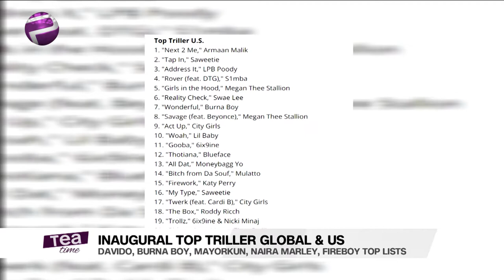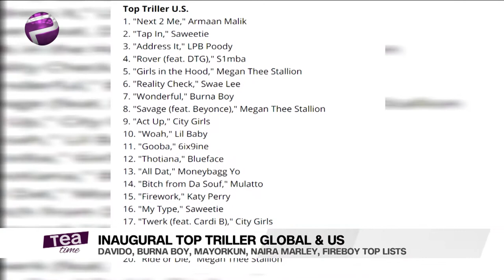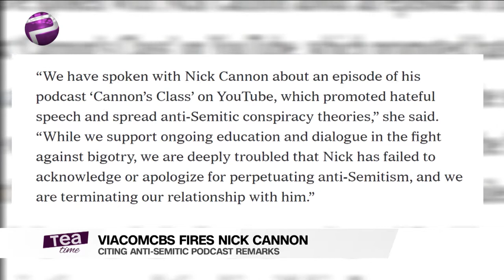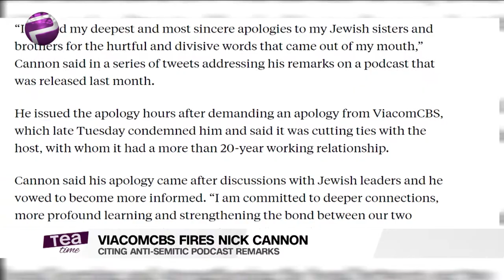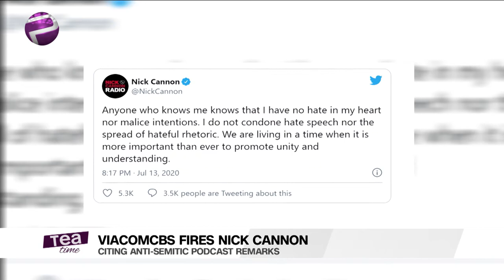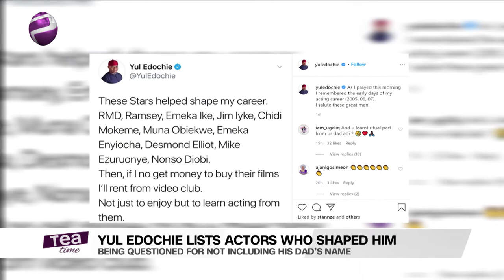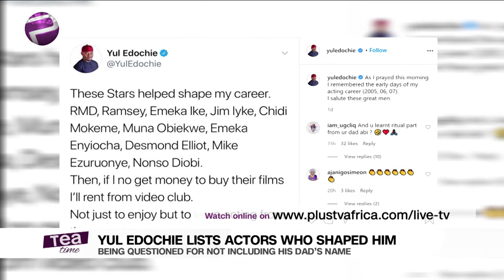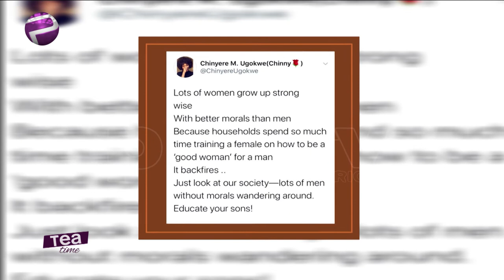ViacomCBS Fires Nick Cannon | Yul Edochie Lists Actors Who Shaped Him